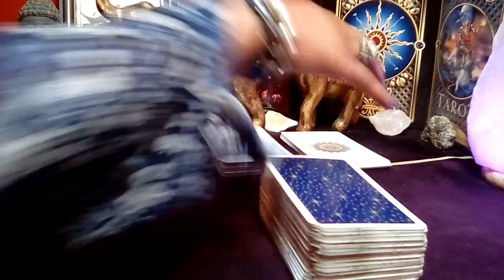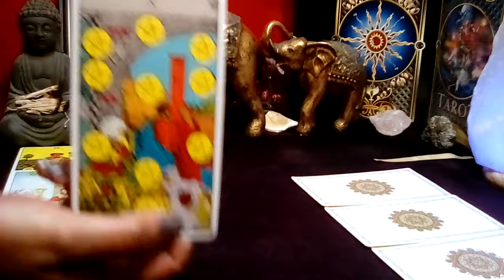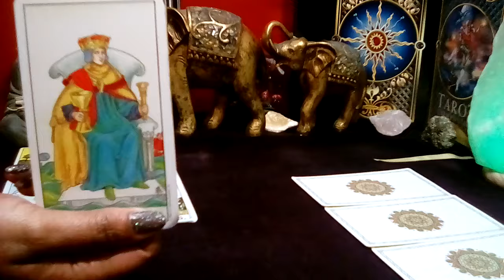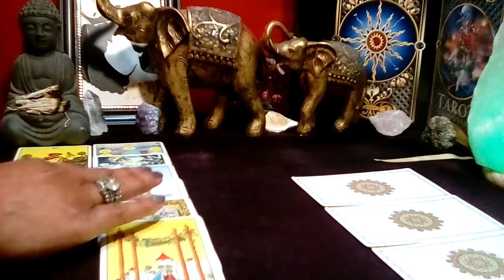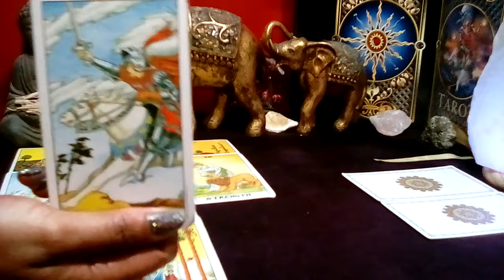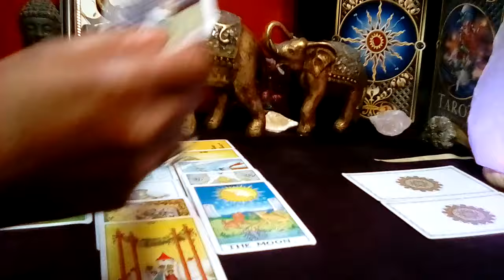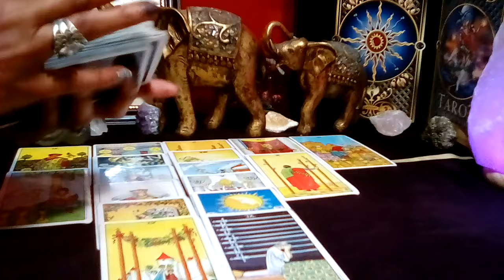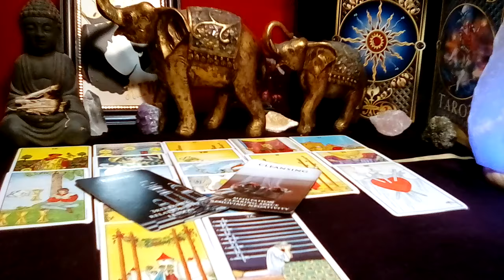LIBRA! 💜 "This Will Happen In The Next 48 Hours! OFFER HOPING YOU FORGET THE PAST!" (01-02) FEB 2024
Libra February 2024 Tarot Love Reading

Decks Used:
Cosmic Tarot
Crystal Visions
The Pictorial Key
Rider-Waite Tarot